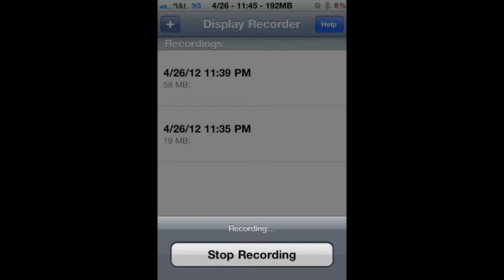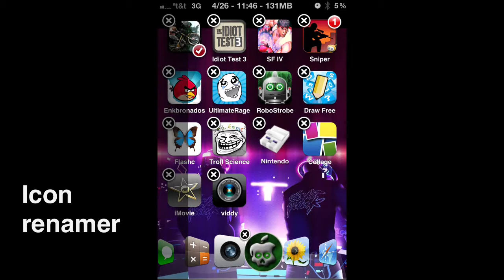How to rename your icons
Ill show u how to change the name of your icon on any jailbroken device